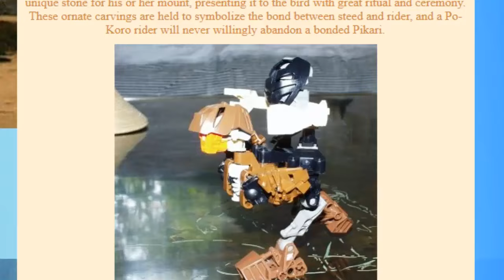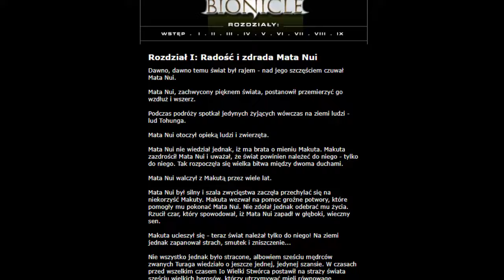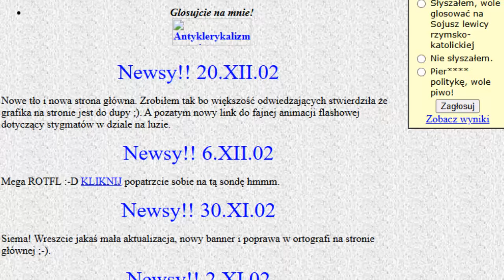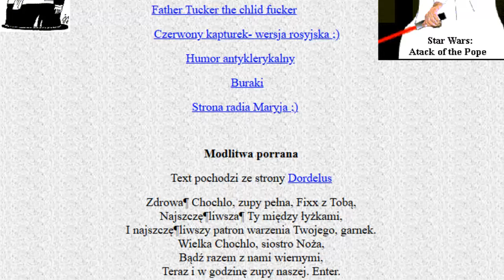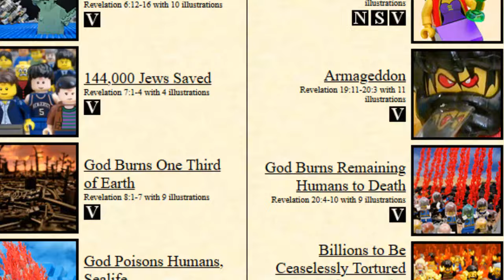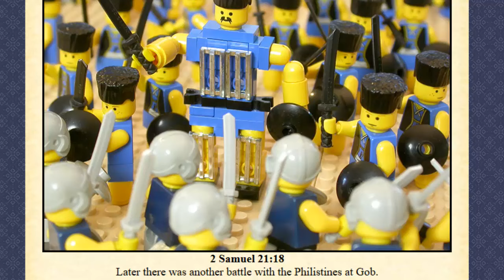Kilka ciekawych starych stron internetowych...